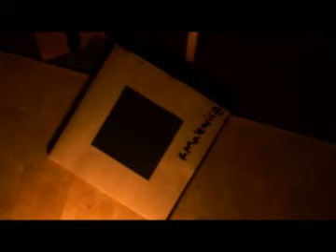Kazimír Malevič art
Poděkovaní Jakubu Frankovi
Jak vznikalo dilo Kazimíra malevice